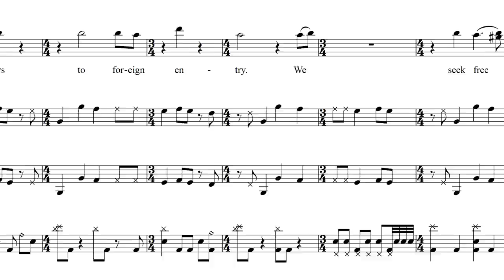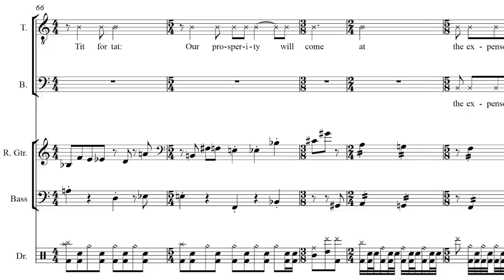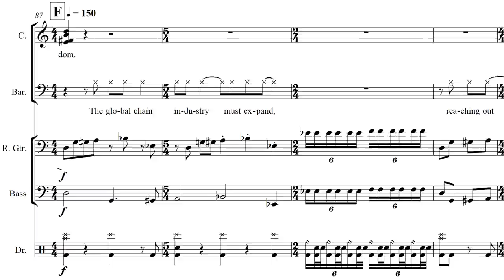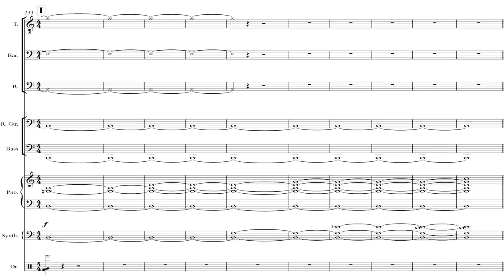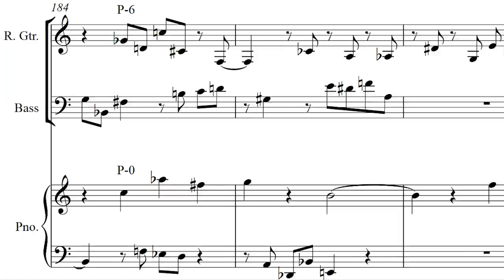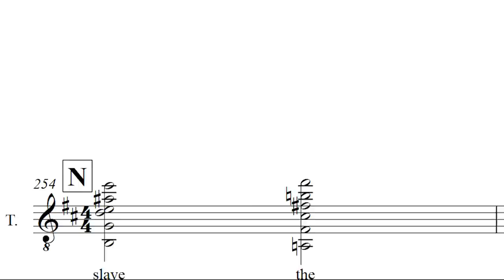PECULATE - The Price of Progress - Sheet Music (Full Score)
This is the sheet music for "The Price of Progress," track 1 on my July 2014 album The Chain Industry.